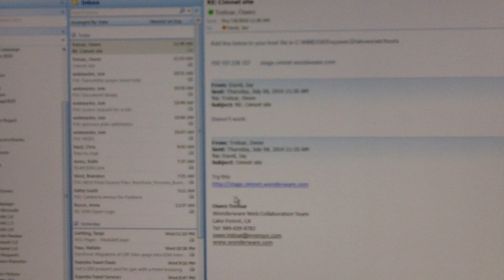I'm not Apple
he's not apple